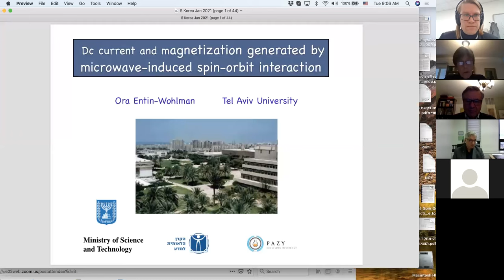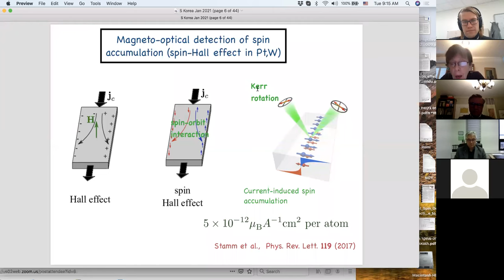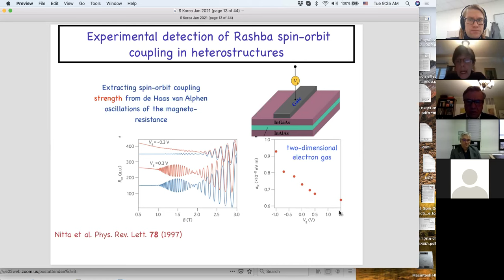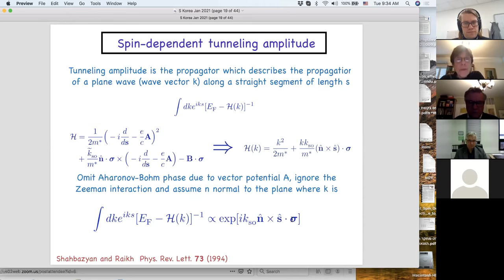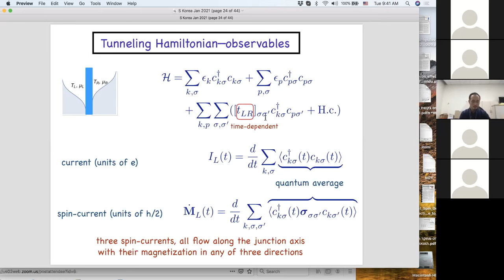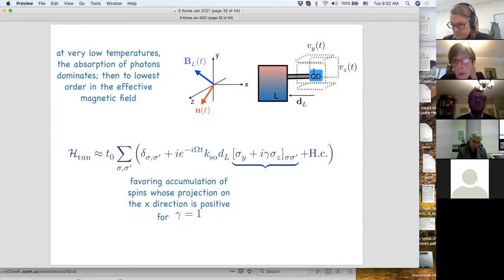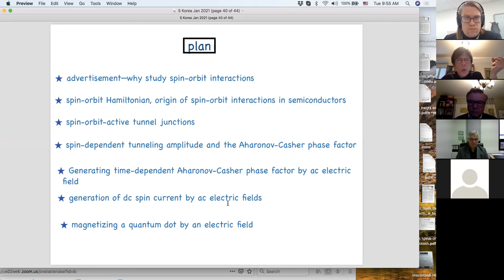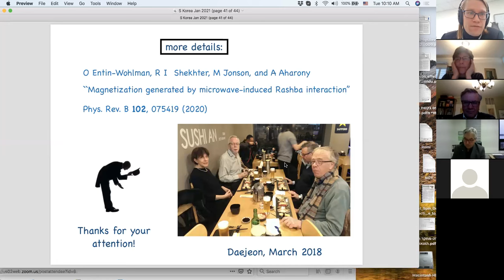Ora Entin-Wohlman: Magnetization generated by microwave-induced Rashba interaction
Title: Magnetization generated by microwave-induced Rashba interaction

Abstract: We show that a controllable dc magnetization is accumulated in a junction comprising a quantum dot coupled to nonmagnetic reservoirs if the junction is subjected to a time-dependent spin-orbit interaction. The latter is induced by an ac electric field generated by microwave irradiation of the gated junction. The magnetization is caused by inelastic spin-flip scattering of electrons that tunnel through the junction, and depends on the polarization of the electric field: a circularly polarized field leads to the maximal effect, while there is no effect in a linearly polarized field. Furthermore, the magnetization increases as a step function (smoothened by temperature) as the microwave photon energy becomes larger than the absolute value of the difference between the single energy level on the quantum dot and the common chemical potential in the leads.